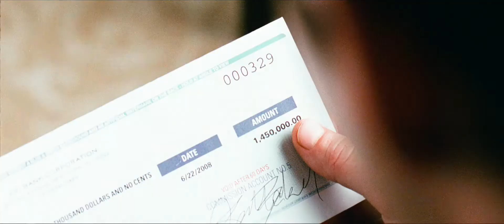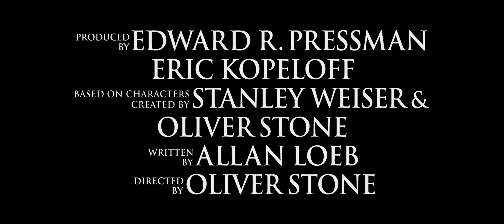Wall Street 2: Money Never Sleeps | Trailer (English) feat. Michael Douglas & Shia LaBeouf